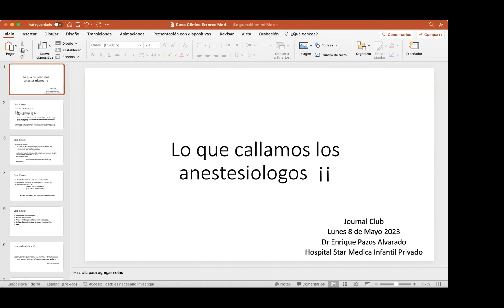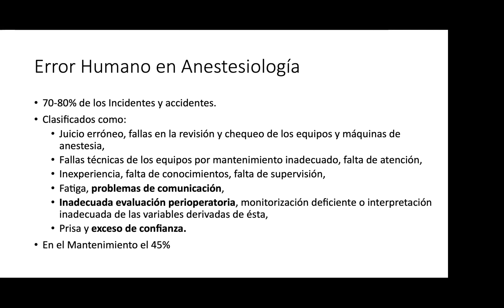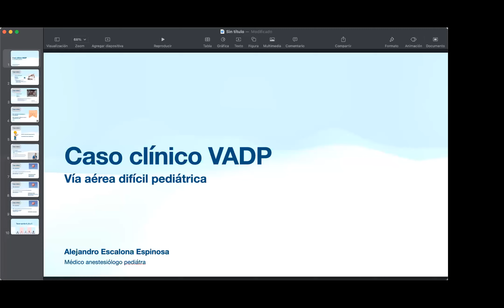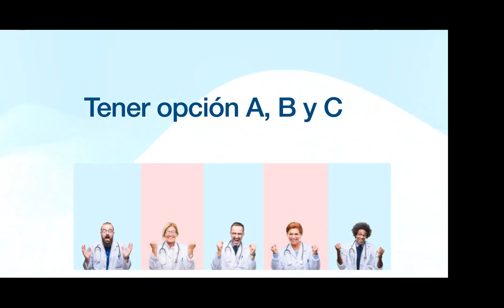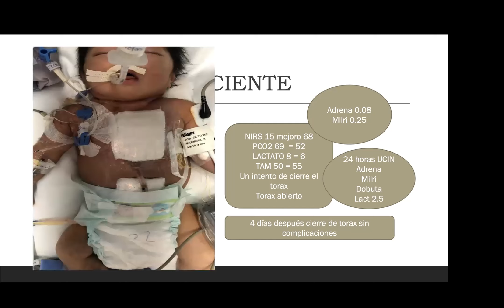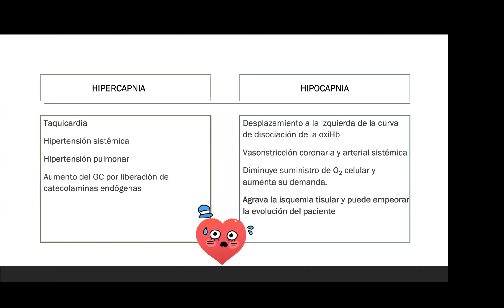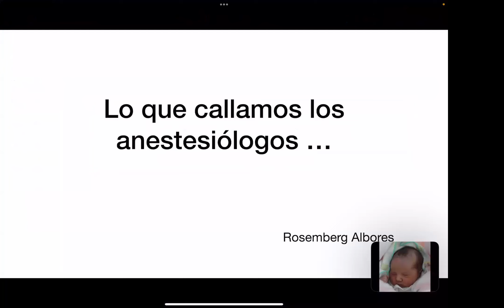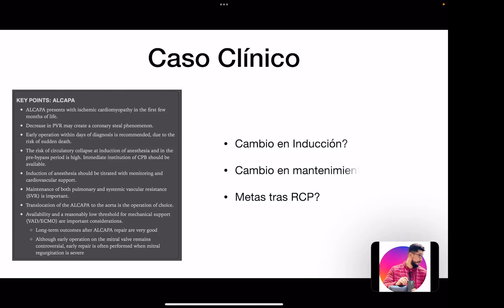Lo que callan los anestesiólogos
¿Qué pasa detrás de los campos estériles? ¿A que se enfrenta el anestesiólogo cuando algo no está bien? Algunos casos clínicos que nos darán una idea al respecto.